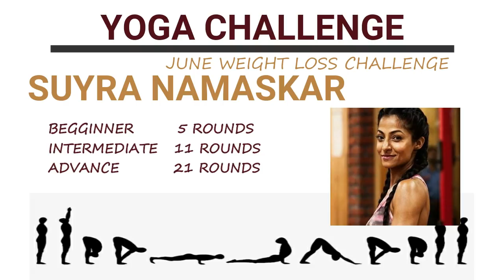Yoga Challenge | Surya Namaskar | FULL BODY WORK OUT | June Weight Loss | ft. Nidhi Mohan Kamal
Hope you all are keeping safe, healthy & happy.
A VERY HAPPY INTERNATIONAL YOGA DAY TO ALL.
On this special occasion I am giving you yet another challenge that will help you meet you weight loss & health goals. This challenge includes doing  a set number of Surya Namaskar practice  (5,11,21) at least three days in a week.And, We have with us Nidhi Mohan Kamal, a strength & yoga trainer to take us through the practice.
Start your day with reverence for the sun, and harness its life-giving energy with Surya Namaskar. To enjoy the full experience of Surya Namaskar, Nidhi recommends synchronizing four things. first Breath, second posture, third gaze & lastly your flow. Exercise your entire body by bringing the attitude of the sun salutation to your heart & mind.

yoga challenge
surya namaskar practice
how to do perfect surya namaskar
yoga for weight loss
surya namaskar challenge
yoga to lose weight
june weight loss challenge
21 surya namaskar challenge
surya namaskar poses
perfect surya namaskar
nidhi mohan kamal
yoga weight loss challenge
full body yoga practice
surya namaskar for beginners
learn step by step surya namaskar
surya namaskar right posture
breathing surya namaskar
weight loss yoga challenge
surya namaskar poses